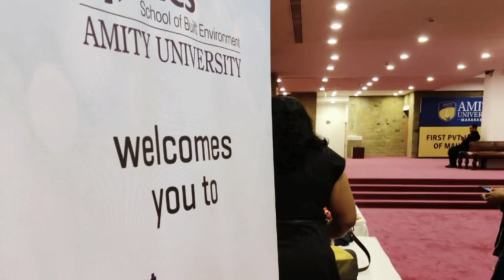Convocation 2019 | Mumbai Campus | RICS SBE, Amity University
A day filled with joy, nostalgia and celebrations! Glimpses from the convocation ceremony held at Mumbai campus.